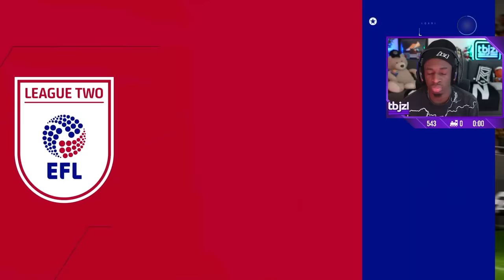#13 FIGHTING FOR THE LEAGUE TITLE! || JEDS JOURNEY FC24 CAREER MODE